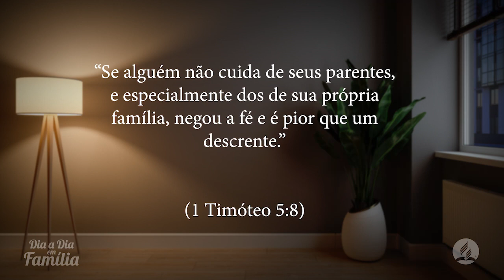DiaaDiaemFamília | 12 de junho - Erros no casamento atingem os filhos